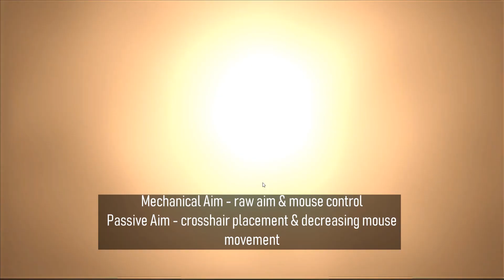Discipline Mechanical & Passive Aim | Valorant Secret Techinques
Breaking up the concept of "Aim" into 2 main categories, see how you can train & achieve higher ranks acknowledging how it works ;)